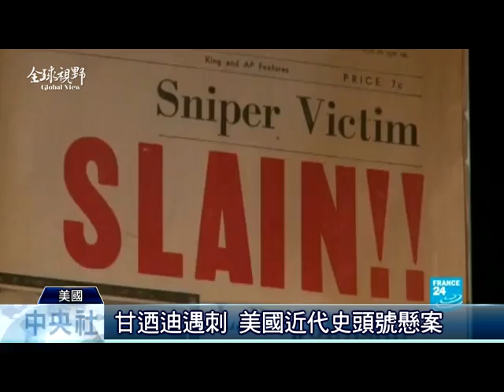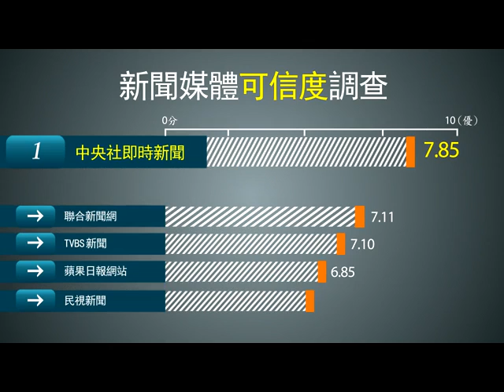中央社《全球視野》第2327集2017-10-31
(中央社)您好，歡迎收看全球視野，我是張雅婷。今日內容：(刺殺甘迺迪 川普暫緩公布密件)1963年11月22號，美國前總統甘迺迪在德州達拉斯遇刺，震驚國際。美國總統川普日前表示，打算將塵封超過半甲子的相關密件公諸於世，但他也同時接受了聯邦調查局和中情局的請求，部分檔案的解密時間再緩一緩，讓相關機構進行審查。(總統訪馬紹爾 宣布免簽待遇)蔡英文總統出訪太平洋友邦，首站抵達馬紹爾群島，馬紹爾女總統海妮親迎接機相見歡。蔡總統表示，兩國在追求國家民主自由和永續發展，有共同理念，過去20年 雙方齊力推動教育、經濟等合作計畫。(倫敦東亞電影節 臺灣之夜奪目)第2屆倫敦東亞電影節24日舉辦「臺灣之夜」，播放黃惠偵導演的「日常對話」及盧謹明的「接線員」，現場座無虛席，反應熱烈，更有不少觀眾感動到熱淚盈眶。(臺選手汪亦岫 帶國旗馬鞍征戰)國際馬術賽在台灣並不常見，但台灣選手汪亦岫正在國際發光中，她是台灣史上第1次有選手前進奧運參加馬術賽，近年定居歐洲受訓，出賽時總是帶著國旗馬鞍亮相。謝謝您一直以來對節目的支持，我們在臉書開設了粉絲專業，歡迎您上網提供我們寶貴的意。未來我們也會繼續努力服務海內外媒體，當然更重要的是提供給觀眾優質的國際新聞，請您持續鎖定。我們在華視MOD55頻道和中央社網站都有播出。謝謝您的收看，我是張雅婷，我們再會。《全球視野》第2327集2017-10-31